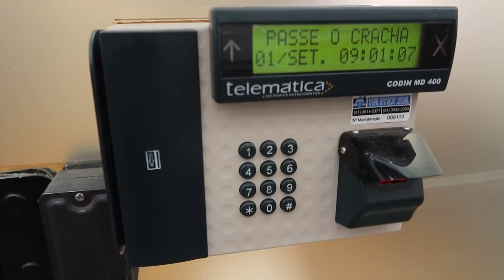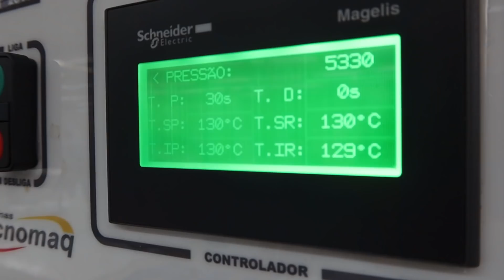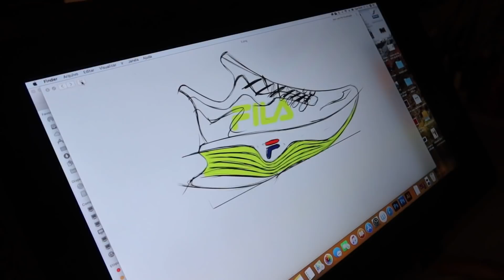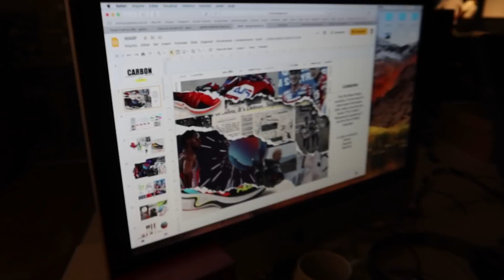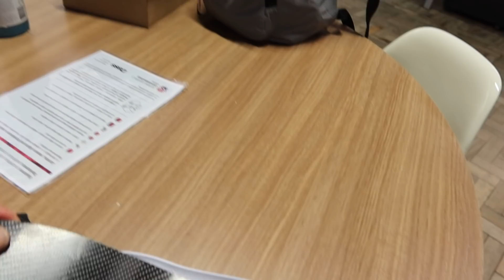EU FIZ UM RACER CARBON